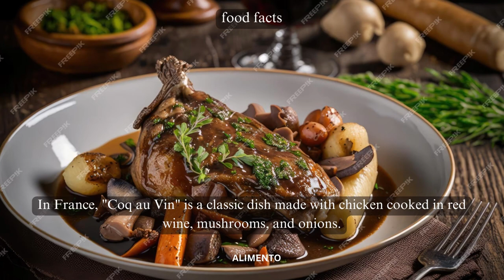💥🤯 Coq au Vin Food Facts Part 50 | Alimento | Savor the Essence of French Cuisine! 💢⁉️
In Part 50 of our Food Facts series, get ready to indulge your palate as we explore Coq au Vin, a classic French dish that's a testament to the art of slow-cooking and the essence of French culinary excellence. Join us as we uncover the history, ingredients, and cultural significance of this beloved dish. From its rich flavors to its role in French cuisine, this episode promises to immerse you in the savory world of Coq au Vin! 🇫🇷🌿

🎥 This episode will guide you through the preparation of Coq au Vin, showcasing the meticulous techniques and attention to detail that make it a cornerstone of French cooking. As we delve into the cultural nuances of France, you'll gain insights into how Coq au Vin represents the warmth of French hospitality, where sharing a meal is an act of love and celebration. 🇫🇷🌍

🍃 Experience the tender, wine-infused chicken, the aromatic vegetables, and the depth of flavors that define Coq au Vin. Whether you're a fan of French cuisine or new to the world of French flavors, each bite tells a story of tradition and the pleasure of savoring a dish that embodies the heart of France. Get ready to explore the savory essence of Coq au Vin! 🍗🌍

Subscribe to Alimento and hit the notification bell to stay updated on our upcoming episodes, where we continue to uncover the rich tapestry of flavors, traditions, and stories that define various cuisines. From classic dishes to gourmet delights, our channel is your passport to savoring the diverse tastes that make up the culinary world. 🍴🌍

coq au vin,coq au vin recipe,how to make coq au vin,coq au vin (dish),easy coq au vin recipe,authentic coq au vin,julia child coq au vin,french foods,how to make coq au vin (chicken and wine),white coq au vin,how to make coq au vin youtube,le coq au vin recette,coq au vin recipes easy,food myths 50 years ago,coq au vin recipe youtube,coq au vin pronunciation,staub cast-iron 5.75-quart coq au vin cocotte on qvc,disgusting foods america